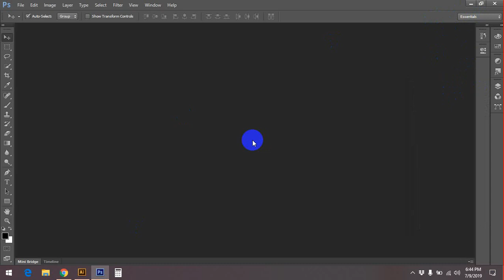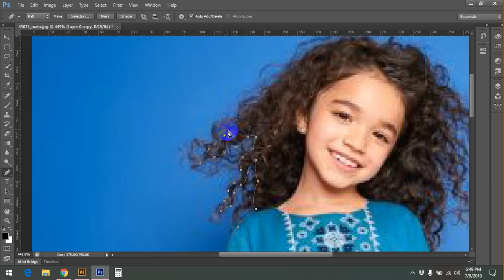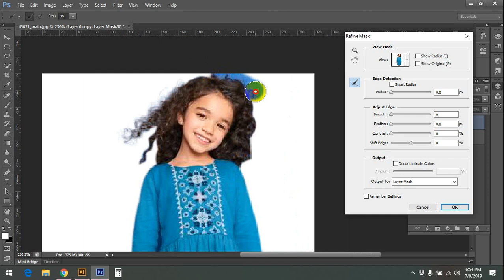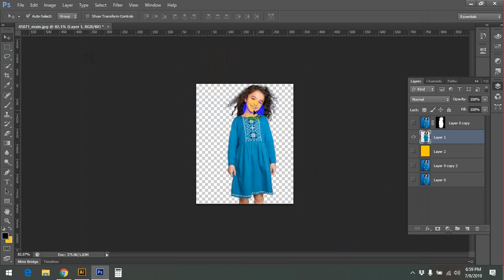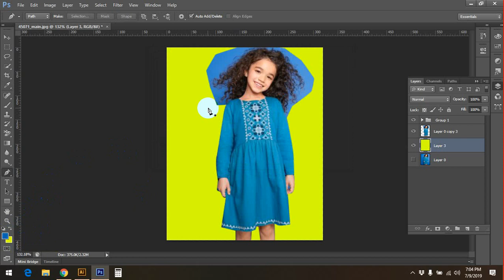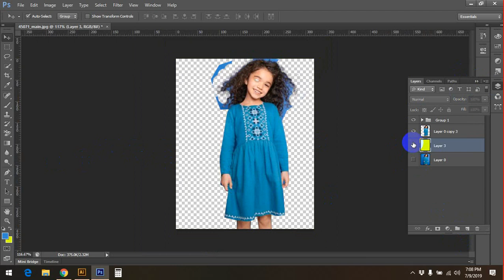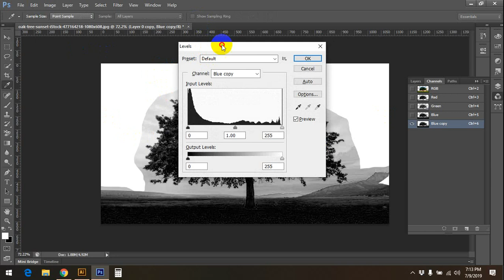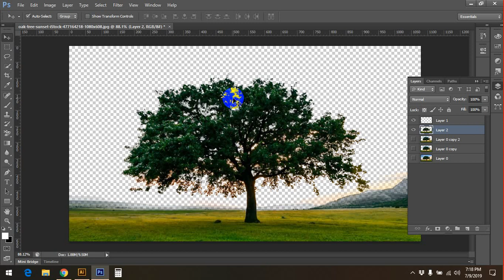Background Change Photoshop GD E-02